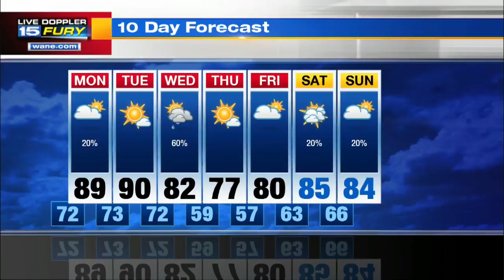Sunday Evening Forecast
Spotty shower Monday but still humid